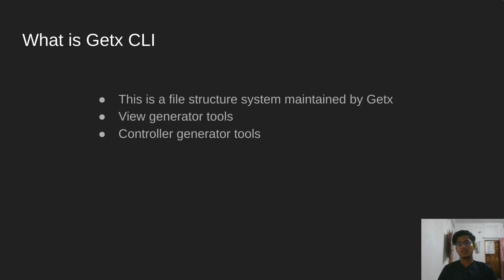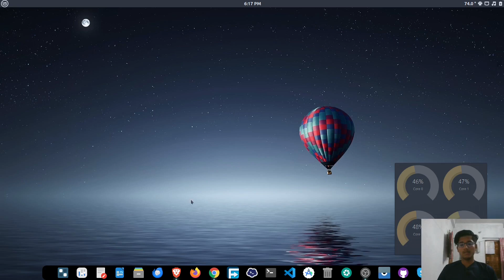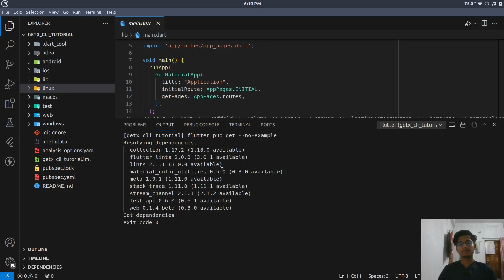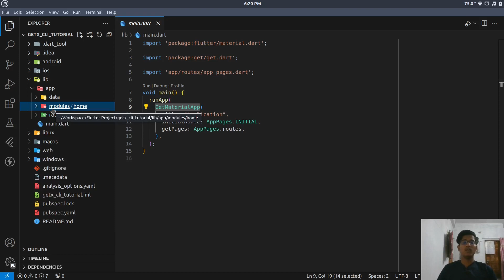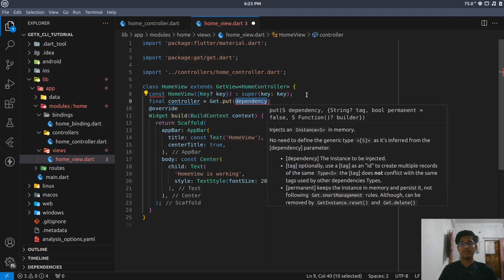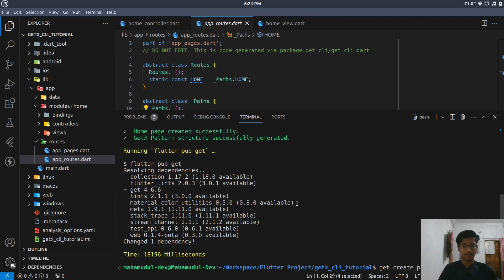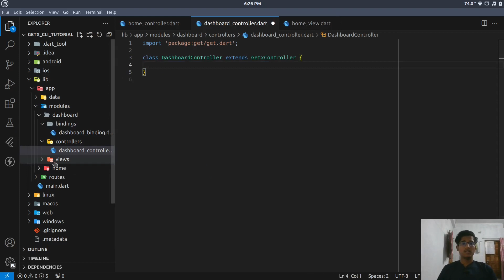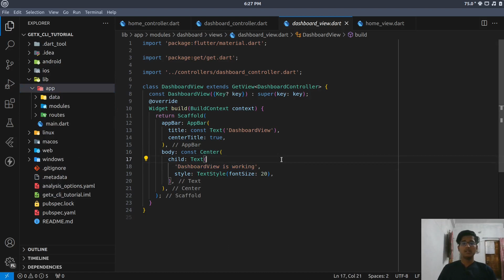Mastering Flutter Get CLI: Understanding the File Structure | Flutter Development Tutorial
In this comprehensive Flutter development tutorial, we delve into the details of the Flutter Get CLI file structure. Discover how to organize your Flutter projects efficiently and make the most of the Get CLI's capabilities. Whether you're a beginner or an experienced developer, this video will help you gain a better understanding of how to structure your Flutter apps for success.

এপ ডেভেলপমেন্ট শিখার জন্য পেইড ট্রেনিং চাচ্ছেন?